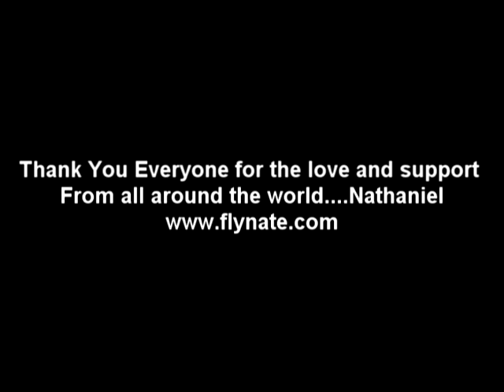Nathaniel Shows his Mother the video for Mothers Day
I finally showed my mother the video that I made for her on mothers day.